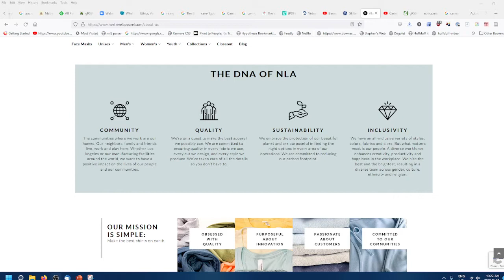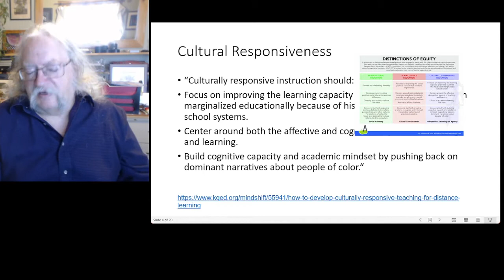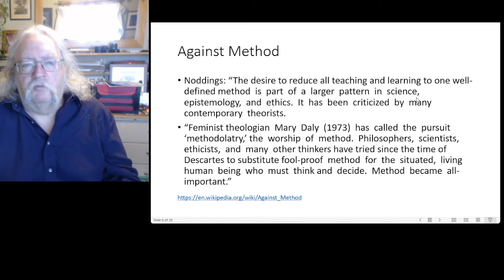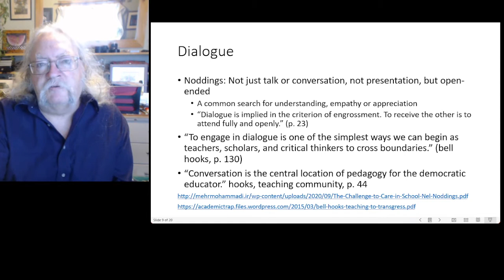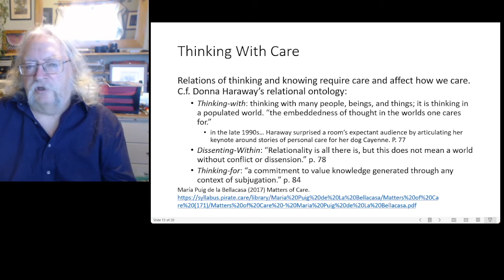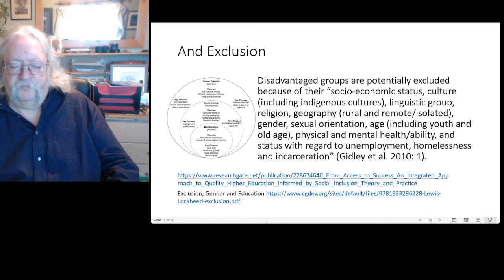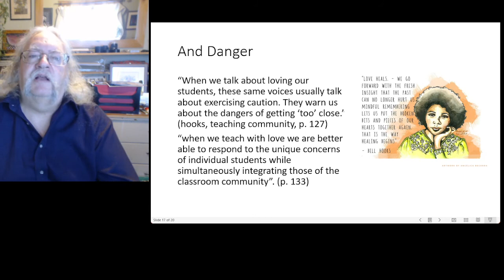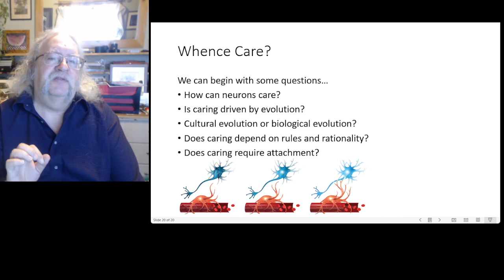Caring and Pedagogy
An important element of care ethics revolves around the question of how care is taught (here we assume it is not innate), and therefore, how an ethics of care informs a pedagogy of care. This presentation discusses these considerations and relates it, to a degree, with my own approach to teaching and learning. Part of the online course Ethics, Analytics and the Duty of Care